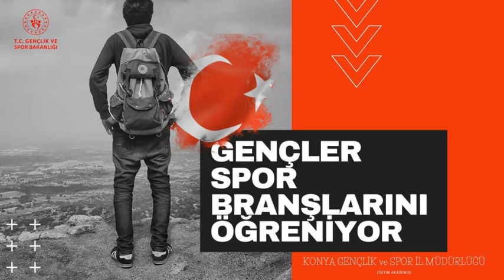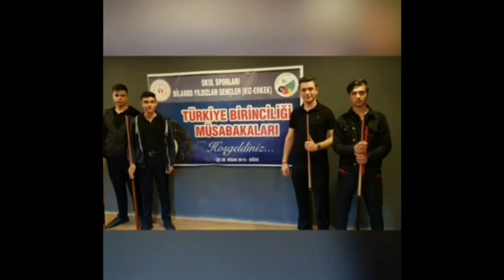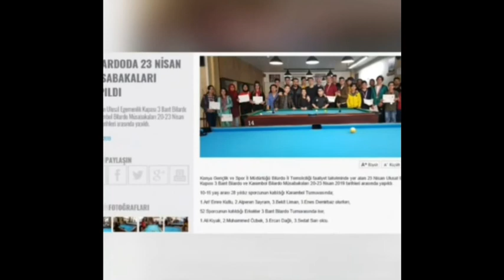GENÇLER SPOR BRANŞLARINI TANIYOR-BİLARDO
Bu proje gençlerimizin spor branşlarını tanıması için her bir spor branşının  videosunu içermektedir. Amacımız gençlerimizin spor branşları hakkında daha iyi bilgiye sahip olmasıdır.
Sizi eğitimlerle bilgilendirecek olan program burada. Sizlere başarılar.